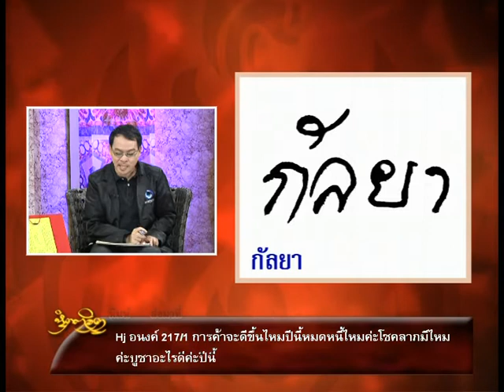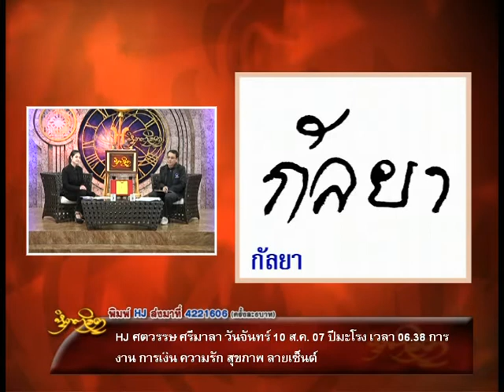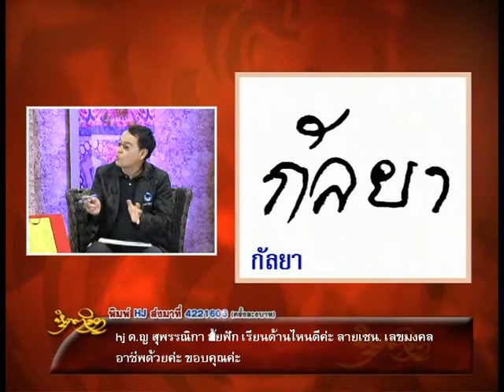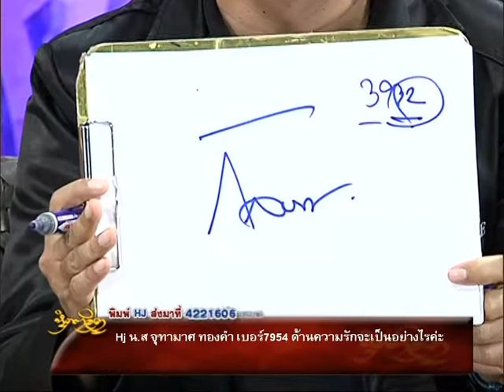รายการหัตถจิต | 18/01/60 | EP 3/4